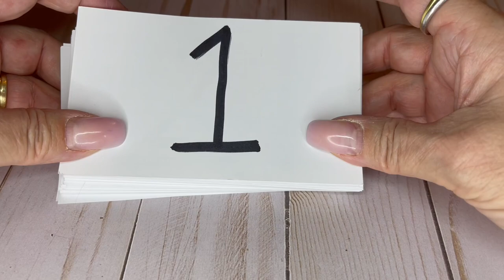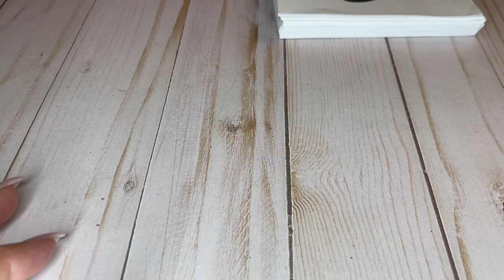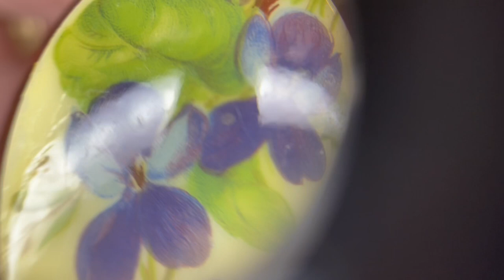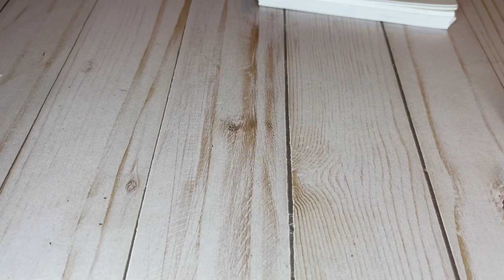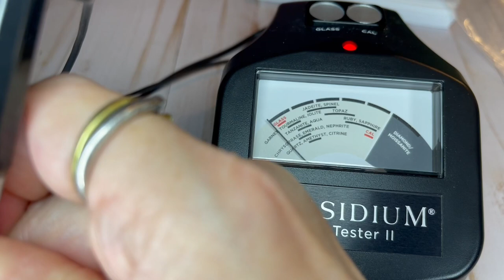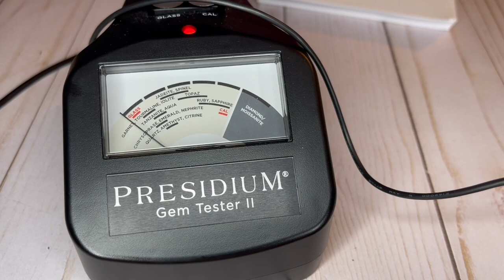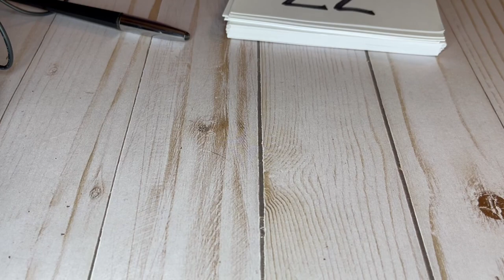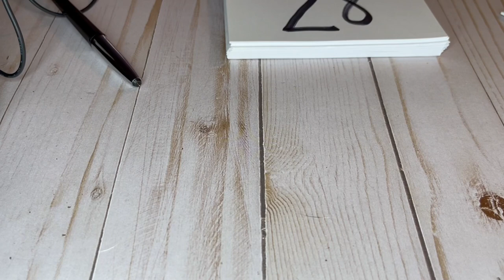Vintage Jewelry Extravaganza Sale Part 2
Unboxing vintage jewelry lots (part 2)

TO PURCHASE:
1. Check the sold list to see if your item is still available.  The sold list is the top comment in the comments section.

Here’s what will happen next.  I will email you an invoice from PayPal if you want to pay with PayPal or from Square if you want to pay with a credit card.  Open the invoice email and you will be promoted to pay.  I will send out your goodies.  I ship on Mondays and Fridays.

How to find me:
Whatnot: mymommaandme
E-Bay: my.momma.and.me
Posh: mymommaandme